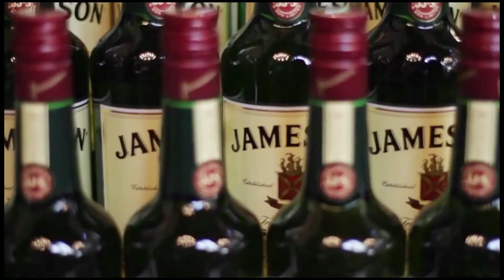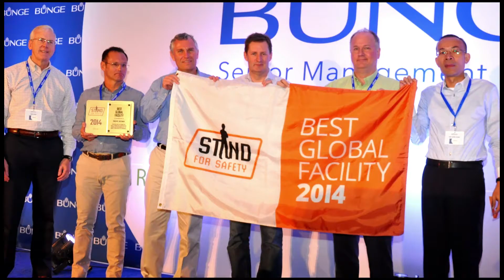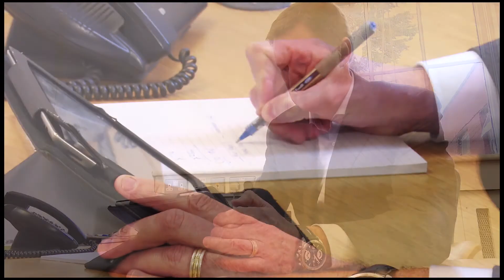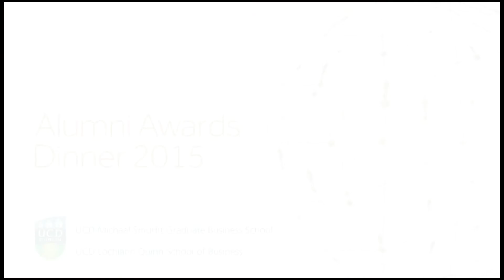Mr Gordon Hardie, MBA '94, UCD Michael Smurfit Graduate Business School 'Alumnus of the Year' 2015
On 24th April, 2015 at the UCD Business Alumni Awards Dinner in the InterContinental Dublin, Mr Gordon Hardie, MBA '94 was honored as UCD Michael Smurfit Graduate Business School 'Alumnus of the Year'.